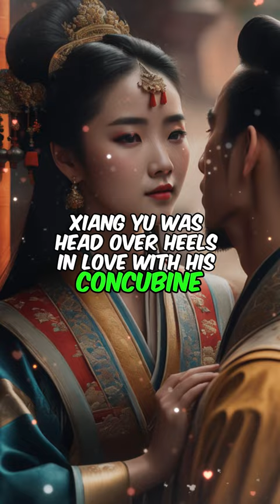In the name of love: Xiang Yu's destruction of a vast river of wine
Xiang Yu, a military leader during the Chu-Han Contention, was so devoted to his concubine Yu Ji that he ordered the destruction of a river of wine to prove his love, sacrificing valuable resources for a dramatic gesture.